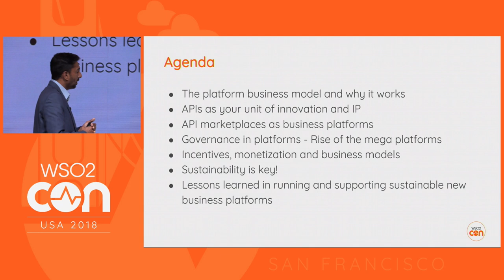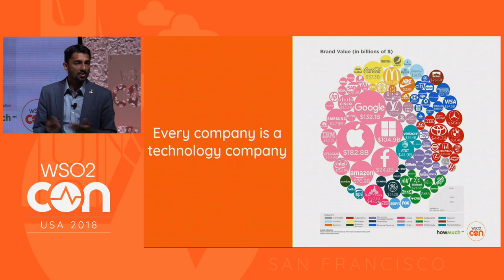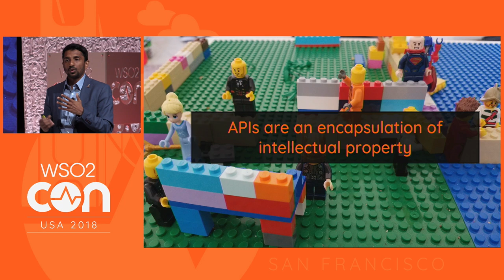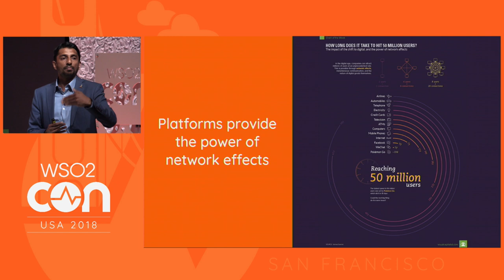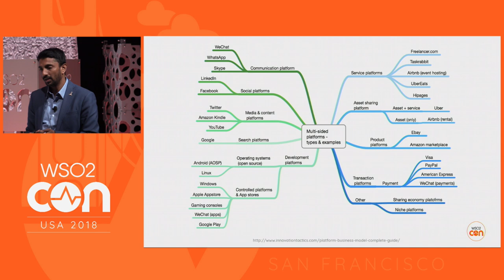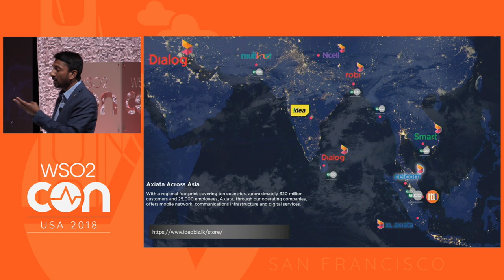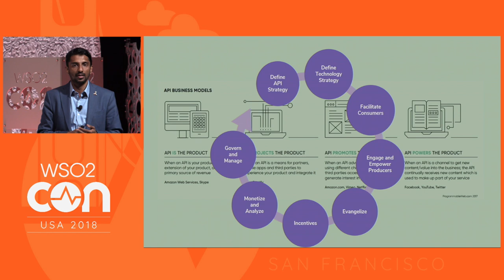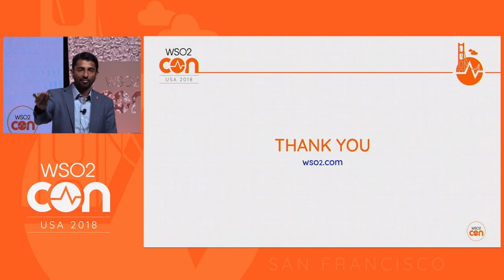APIs Technology That Can Transform Your Business into a Platform, WSO2Con USA 2018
Mifan Careem, Vice President - Solutions Architecture at WSO2 focuses on how an organization would work on a successful API strategy that aligns with the business vision. We will use best practices and case studies from WSO2 deployments as well as public case studies in this interactive session.